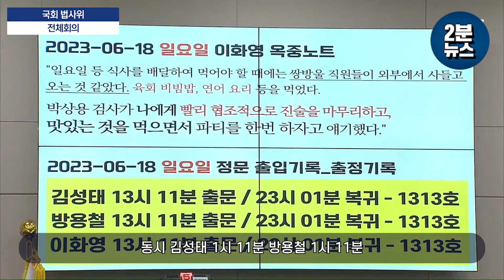이화영 증인 검찰 회유 서영교의 날카로운 팩트체크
[자발적 시청료 안내]
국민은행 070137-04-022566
예금주 : 주식회사호형호제